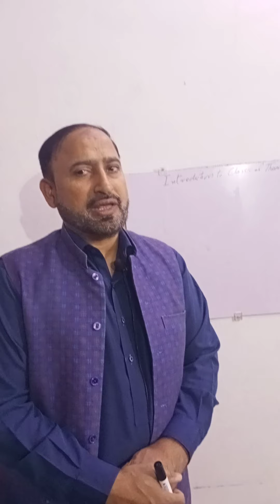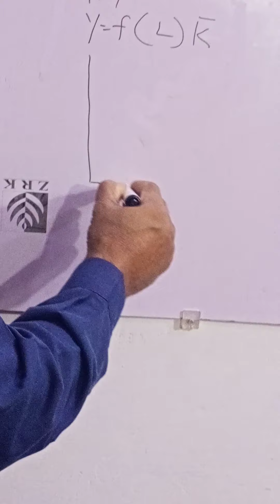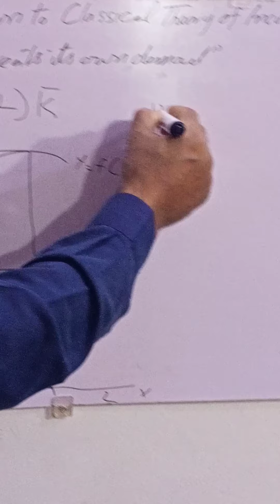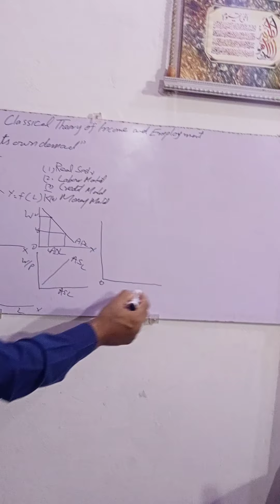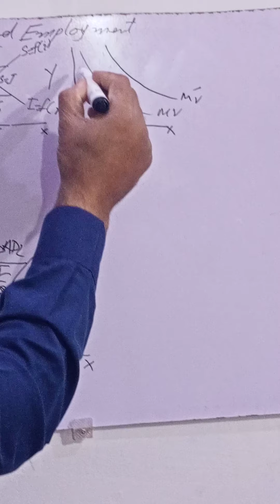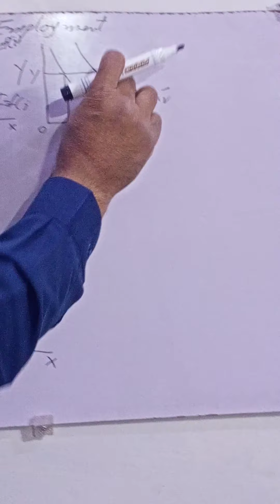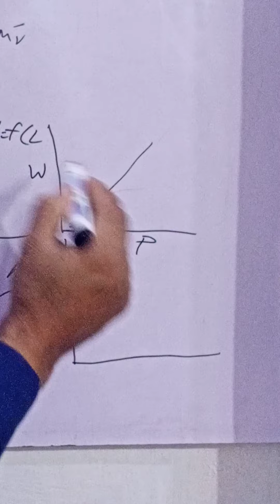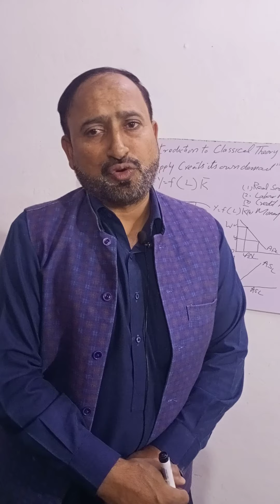Introduction to Classical theory of employment and income | Lecture # 3 | Advanced Macroeconomics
In this video, you can learn about traditional and classical thoughts.